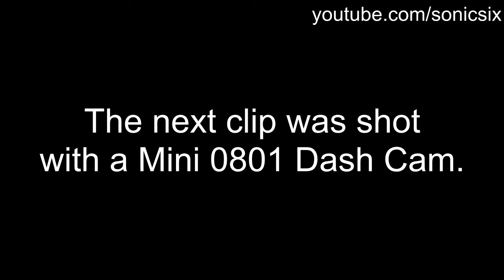Random Riding Encounters June 2013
On July 16, 2013 while riding my scooter, I was hit broadside by a pickup truck.  The guy did a rolling stop then floored it right as I was in front of him.  I suffered a broken collar bone, broken shoulder blade, torn tendons in my shoulder and lots of bruising. Yes, I have a video of the entire incident but I will not post it until the lawsuit against the other driver is settled. The scooter was totaled and we have since sold our Spyder, plus I have been in no condition to ride.

This video contains the last clips taken with my helmet cam before the accident. The final clip in this video is one shot with a Mini 0801 Dash Cam we recently installed in our car.

Our helmet cam is a Midland XTC 200 HD.

The dash cam is a Mini 0801.

In this video:
1. A barn on fire.
2. Me being nice to a guy in a truck.
3. 'Murica
4. Crazy driver crosses the center line.
5. Wreck that was abandoned by the driver.
6. Being passed in a no passing zone.
7. Dangerous red light runner.